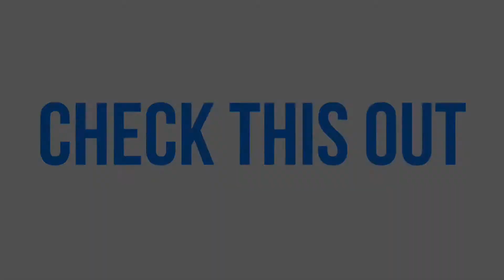.... St.Cloud Lakefront , Florida - Typhoon H - new